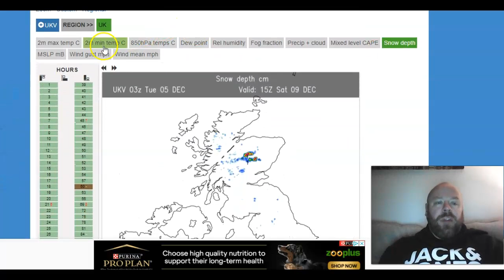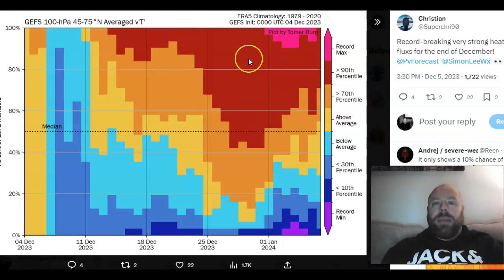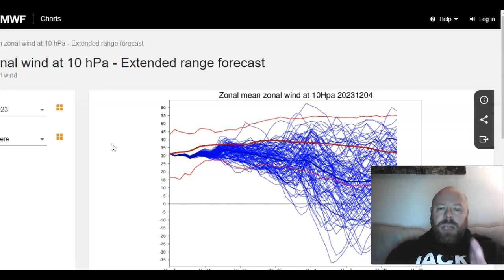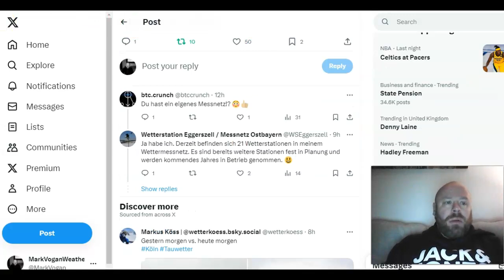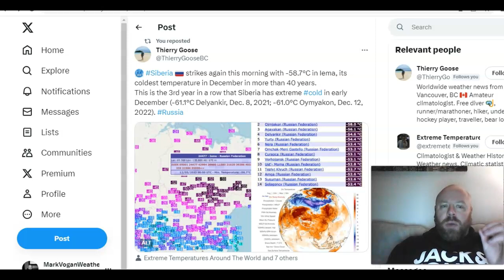Siberia Pushing -60C! Messy Pattern Shift, New ECMWF For Jan-March Is Out & It Looks Interesting!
***NEW*** Europe December 2023 Outlook

GLOBAL WEATHER REPORT (Sun 3rd Dec)

GWR Ed 70: Deeply -AO/NAO Brings Fast Start To Winter! -50s Siberia, -10s UK, Record Snows in Europe